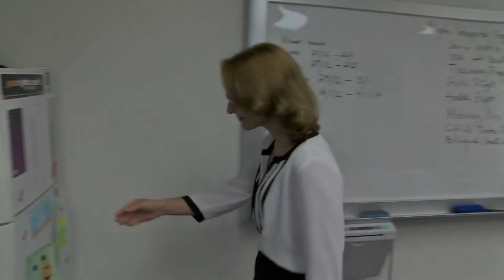Get Healthy at Work - what’s your New Year’s Resolution?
Leading up to Christmas and New Year staff around Nepean Campus have made their commitments to get healthy next year. What will yours be?